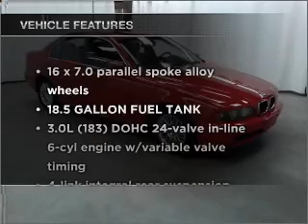2001 BMW 5 Series - Manheim PA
Year: 2001
Make: BMW
Model: 5 Series
Trim: 530i Sedan 4D
Engine: 6 cylinder 3.0 liter
Transmission:
Color: Red
Mileage: 78654
Address:
14 Anthony Drive